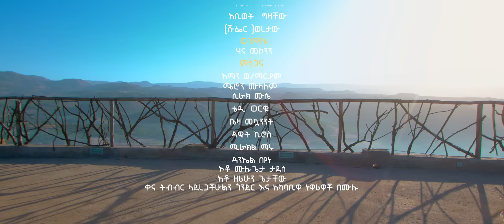Ethiopian Music : Abby Lakew - Gondere Wa | ጎንደሬ ዋ - New Ethiopian Music 2022 (Official Video)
Experience the vibrant culture of Ethiopia with this mesmerizing music clip! Immerse yourself in the rhythms and melodies of traditional Ethiopian music and get lost in the beauty of this unique musical expression. Watch now and discover the richness of Ethiopian music. ethiopianmusic Watch now!

Support ethiopian music , ethiopian movie and art.

No part of this publication may be reproduced, distributed or transmitted in any form or by any means without the prior written permission of Abby Lakew.